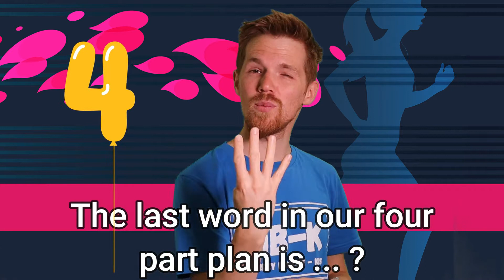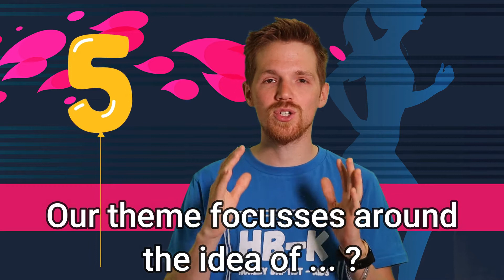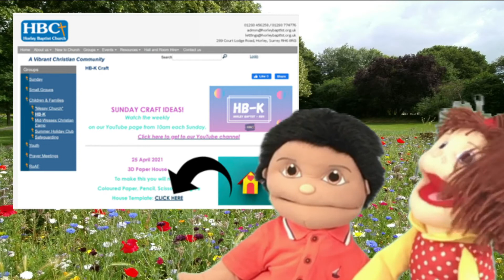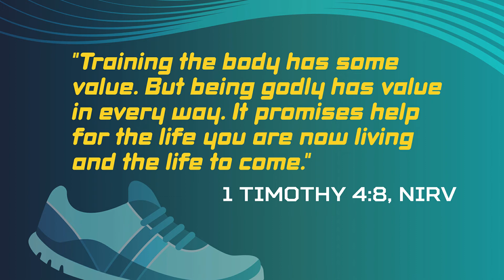HB-K 9th May 2021 - Practice hearing from God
Welcome to our video stream just for kids, It’s May, its Sunday!! Our theme for the whole of this month is: “5K: Run the race” … we’ll be learning all about commitment and how we can practice our faith.
In this episode of HB-K there is lots to join in with. We want you to be encouraged to love God and to live for Him, and our team have for lots for you to explore and learn about God’s Word today.
This week we start our theme with the truth that we need to ‘Practice hearing from God’.
You are so welcome to join us, we’d love to hear from you or see you joining in with us:
Facebook: search ‘HB-K Info’ and request to join our Private Group
- use this link to get yourself a HB-K t-shirt. An amount of the price you pay goes towards the work of Horley Baptist Church.
To read more about where the t-shirts come from and how they are made follow this
Credits